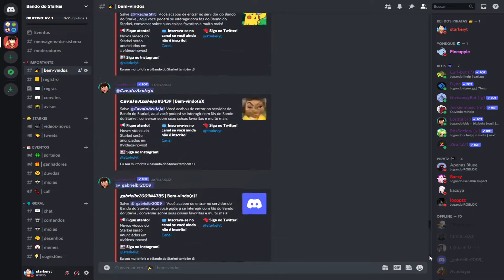GASTEI TODAS AS MINHA POKÉBOLAS PARA TENTAR CAPTURAR ESSE POKÉMON NO BRICK BRONZE! - Roblox